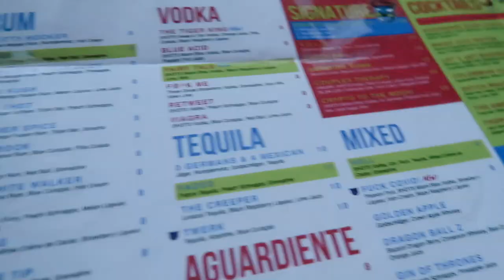girls night out!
✩ girls night out! In this vlog, I have a girls night out with my friends. It was such a great day. I started my day with a fun Cyclebar class, I then took my dog to the park and then had fun downtown Orlando, and then the next morning took my dog to get groomed.

❥  Alex